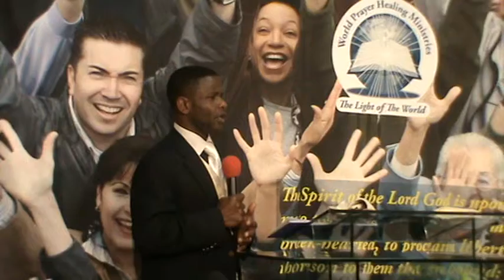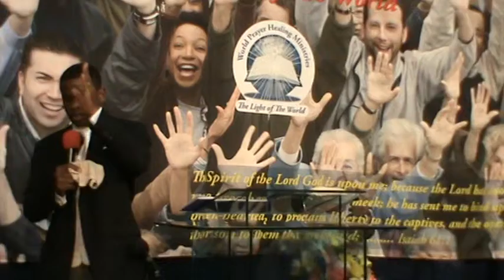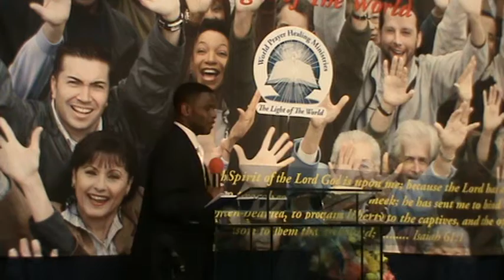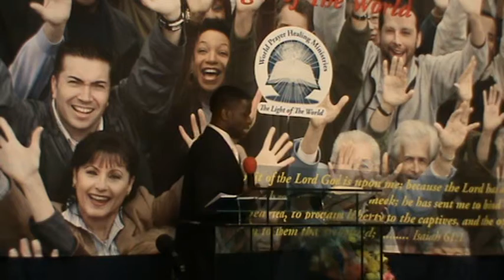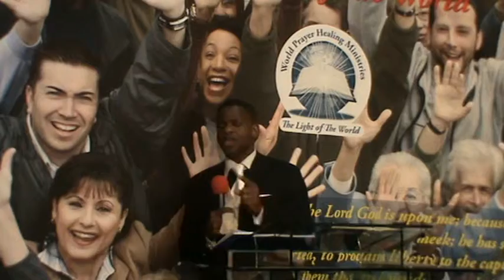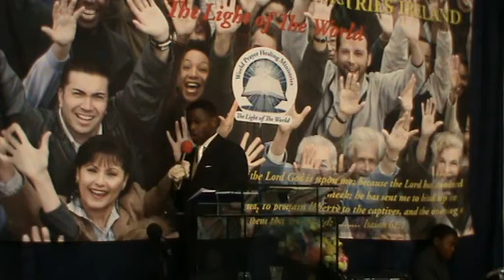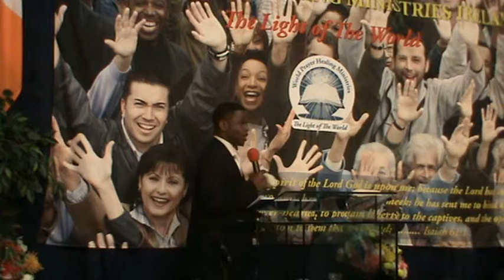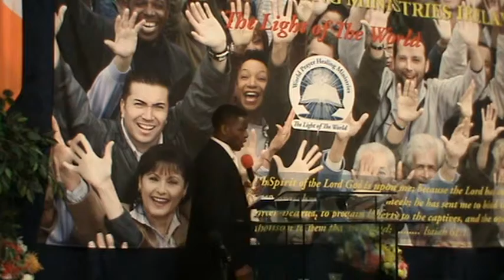The Richness of God Mercies, pt2 By Apostle Clement Osaghaede